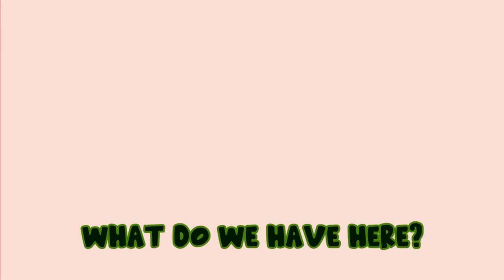Adopted by the PURPLE RAINBOW FRIEND FAMILY!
Today, Princess Hana gets ADOPTED by the PURPLE RAINBOW FRIEND FAMILY in MINECRAFT! Hana will learn what it takes to be a part of the PURPLE RAINBOW FRIEND FAMILY and unlock SECRET RAINBOW FRIEND POWERS! Let's Go Doki-Doki Daisies!